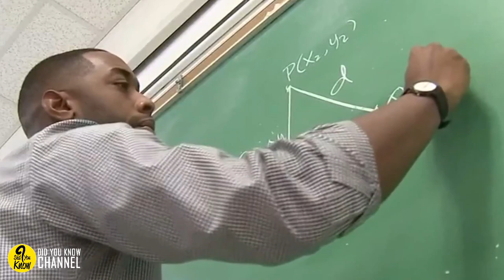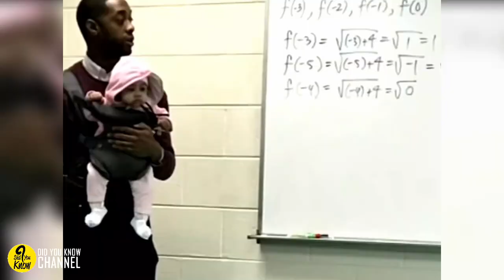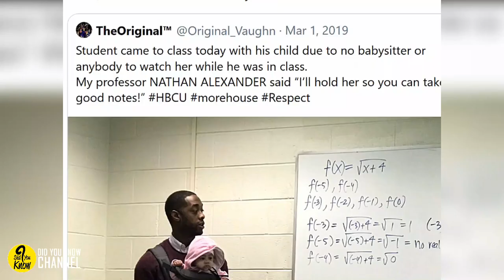This Math Professor Looked After A Baby When His Student Couldn’t Find A Sitter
Professor Nathan Alexander teaches math at Morehouse College in Atlanta. When one of his students came to class with an unusual request, he was more than willing to help.
Morehouse is a historic institution, having opened its doors for the first time in 1867 and producing such noted alumni as Martin Luther King Jr. himself. While times have changed in the years since the college was first established, some of the students’ challenges have remained the same.